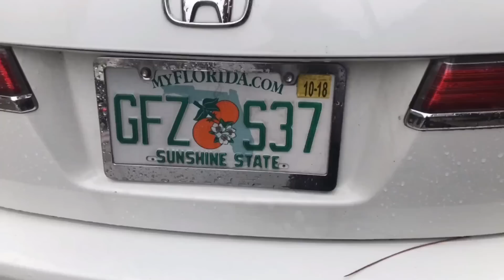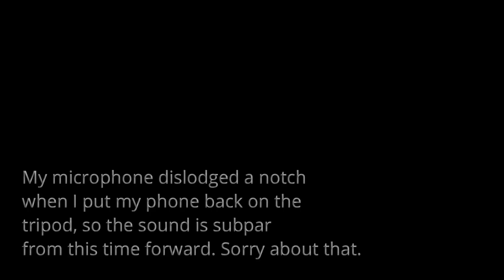MZTV 413: 1 Corinthians 15; The Living Changed at the Tossing of an Eye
Why does Paul say in 1 Corinthians 15:52 that we shall be changed in the "twinkle" of an eye? What the hell is a twinkle? The thing is: Paul never did use a word as silly and non-sensical as "twinkle." The word that he DID use gives us insight into what will be our last conscious action this side of immortality.